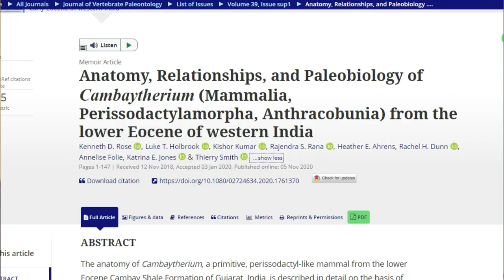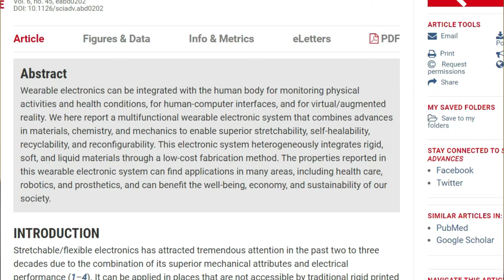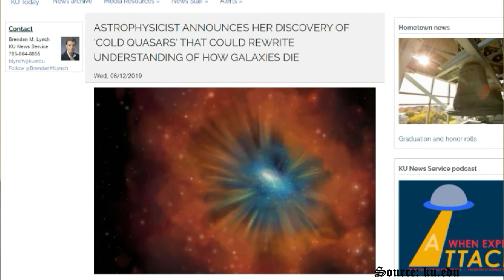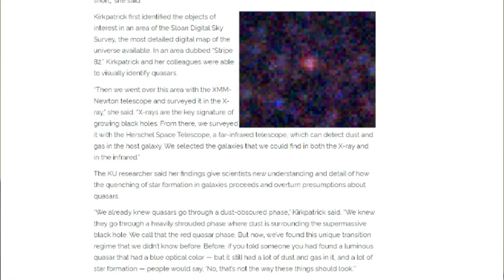SciandTechUpdates 37 - குளம்பு பாலூட்டிகள், மின்னணு தோல், குவாசர் - தமிழ் - Samy22